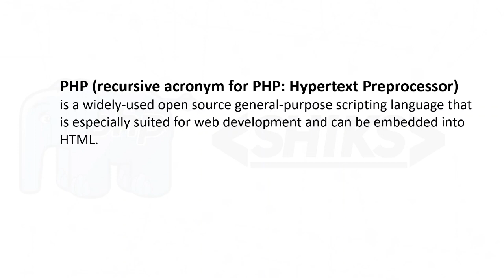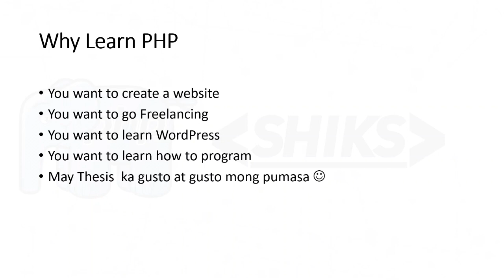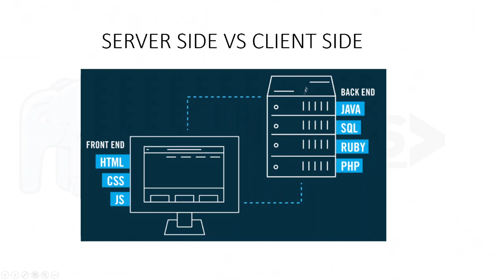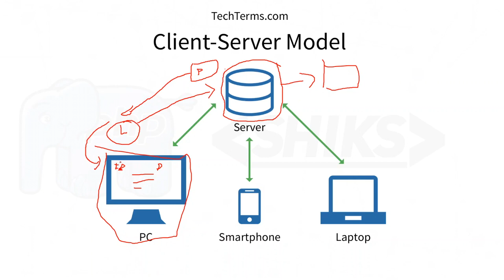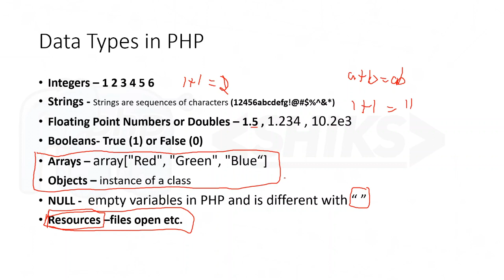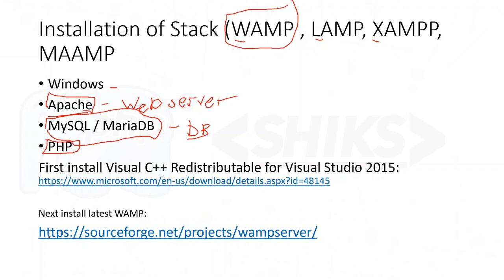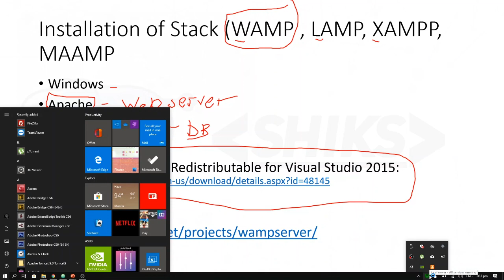1 Tagalog PHP Tutorial Introduction and Data Types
PHP Tagalog Tutorial - Beginner Level

Paano maging isang backend developer?

Paano mag program ng isang website?

Make sure to watch lahat ng aking tutorials about web development!